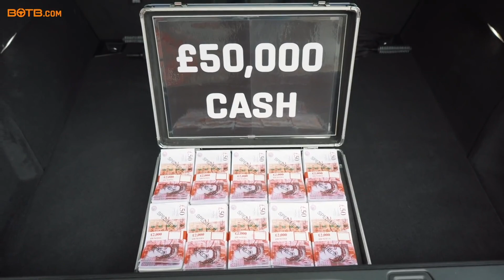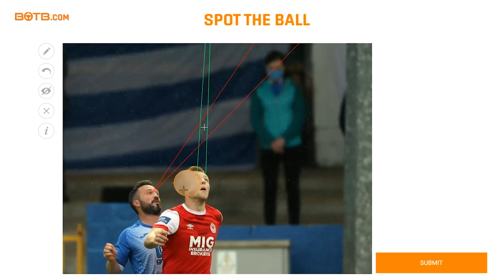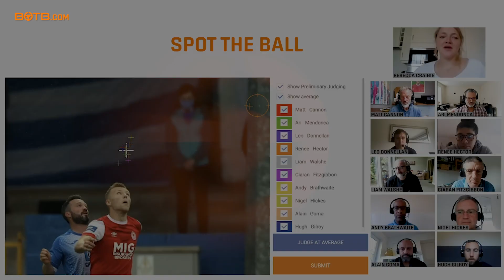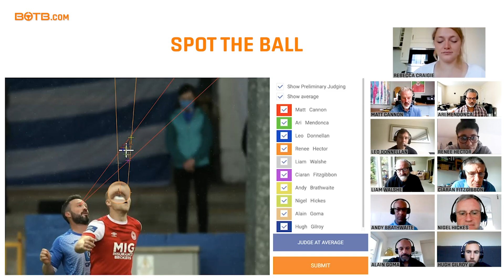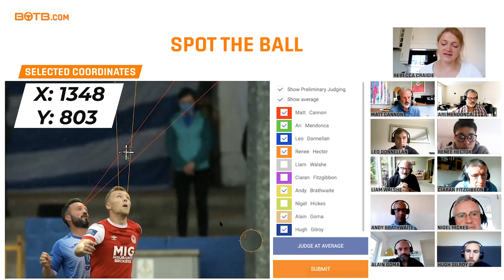Dream Car Competition Judging - Week 40 2020 (28th September - 4th October)